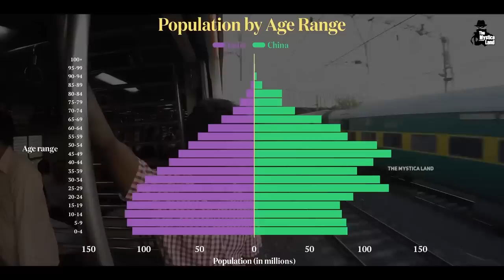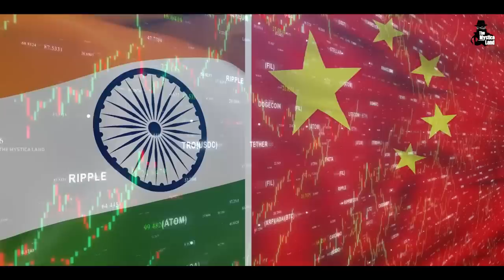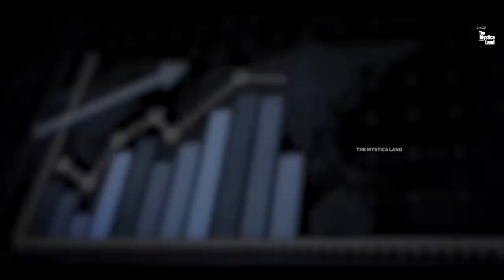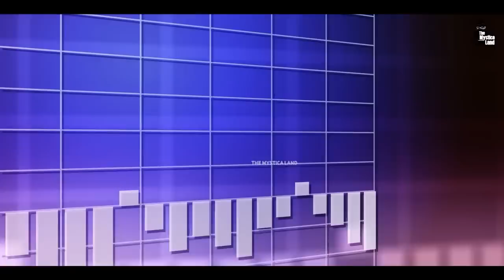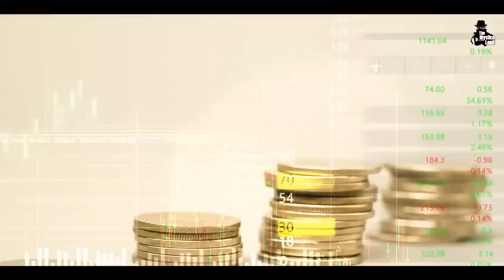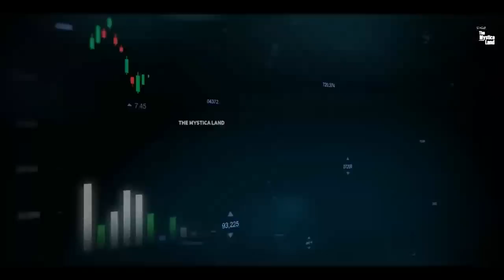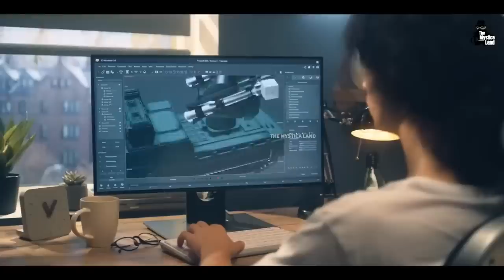क्यों चीन जैसा नही बन पाएगा भारत? | Can India be the Next China?